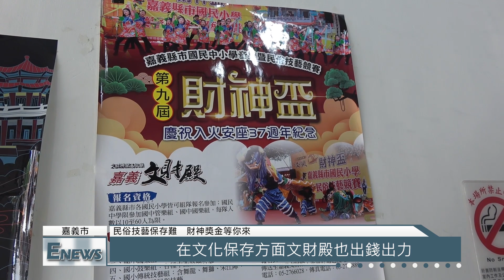嘉有財神 佑民也護嘉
【記者　鄭喻心、范得安／嘉義市報導】

相傳殷商末代丞相比干因直諫而遭挖心，但也被玉帝賞識、認為心已挖出無法貪心，賜封其為掌管天下財庫的「天官文財尊神」。嘉義文財殿是台灣文財神的開基祖廟，不僅香火鼎盛，長期以來更以宗教力量投入慈善事業、提倡學童藝文風氣。